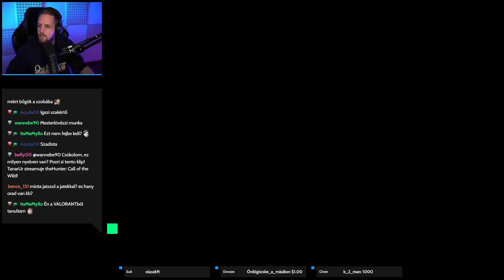TheHunter: Call of The Wild